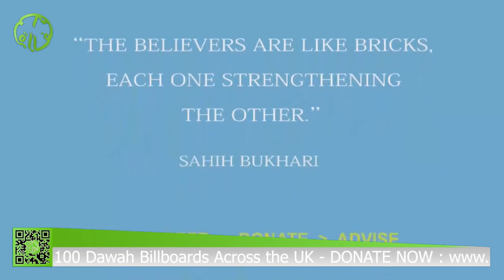Life In Medina | 10 Days, 10 Lectures | Lecture 2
Al Fitrah presents - 10 blessed days, 10 blessed lectures

Beneficial lecture series over the 10 days of Dhul Hijjah

Lecture 1
Shaykh Wasim Kempson
Topic: Virtues of Dhul Hijjah
Time : 6pm - 8pm
Date : 22nd of July 2020

Lecture 2
Dr Yusuf Abdul Jobbar
& Br. Ismael Beaumont
Topic: Life in Madina
Time:  6: 30pm - 8pm
Date: Thursday 23rd July

Lecture 3
The Courageous Muslimah
Umm Jannah
Ibtihal Bsis
Sahar Al Fifi
Time: 7:30 -9pm
Date: Friday 24th July

Lecture 4
How to read the signs in creation
Sheikh Jalal ibn Saeed with
Imam Muhammad Foulds
Time: 7:30 -9pm
Date: Saturday 25th July

Lecture 5
The father of religion -
Prophet Ibrahim (AS) in the three major faiths.
Jalal Ibn Sa’eed
Samuel Shropshire
Date: Sunday 26th July
Time: 7:30 pm - 9pm

Lecture 6
TBC

Lecture 7
Youth around the messenger
Omar Hajaj
Date: Tuesday 28th July

Lecture 8
Lessons from the prophets last sermon
Sheikh Muhammad Tawraneh
Date: Wednesday 29th July

Lecture 9
Yawm ul Arafat
Mufi Menk
Date: Thursday 30th July
Time: 7:30pm

Lecture 10
Once upon an Eid
Jalal ibn saeed
31st July (EID DAY)
9pm

Join us live on our YouTube channel